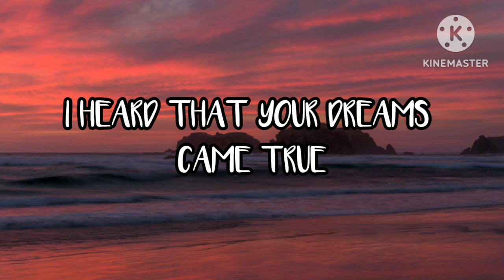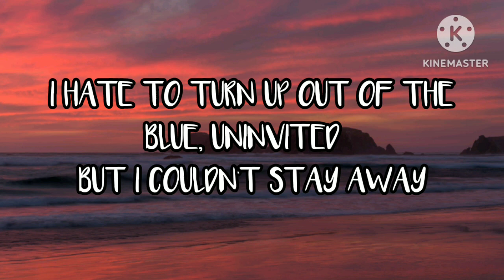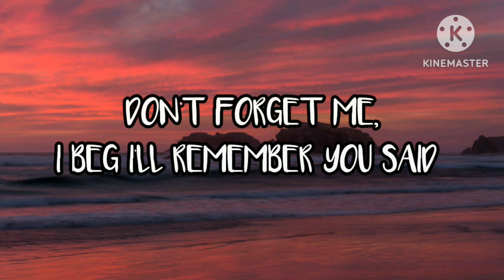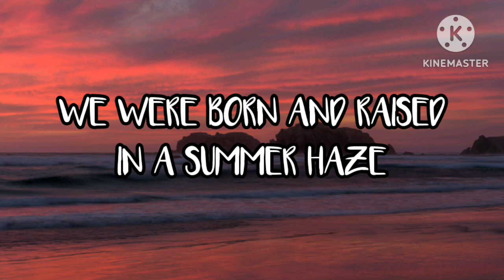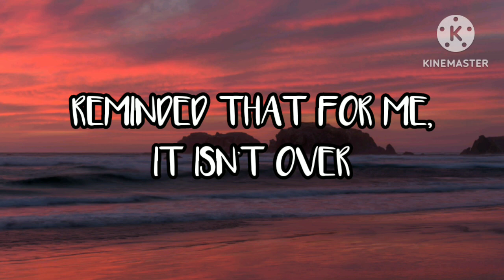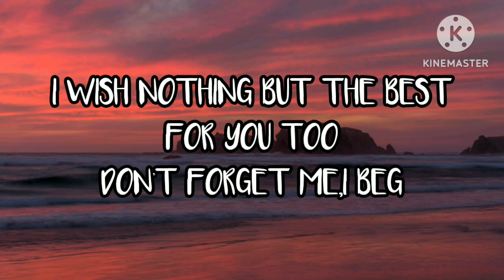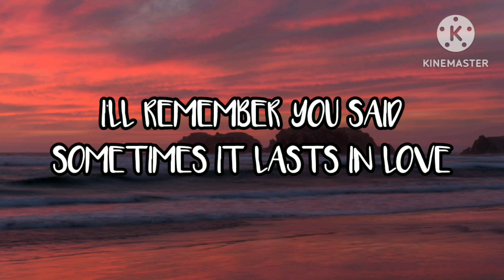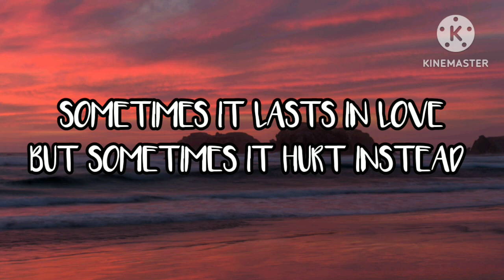Someone Like You - Adele (Cover by Brae Cruz)